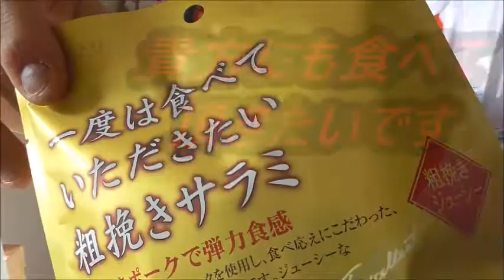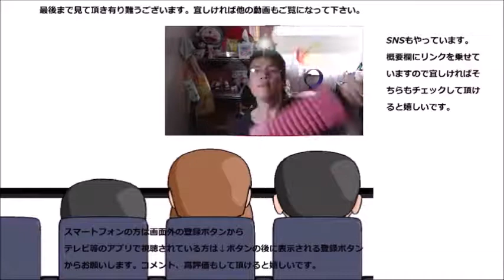なとり 一度は食べて頂きたい粗挽きサラミが本当に食べて頂きたいと思えた件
なとりと言う会社の一度は食べて頂きたい粗挽きサラミを食べてみました。その自信は……本物ですね！！